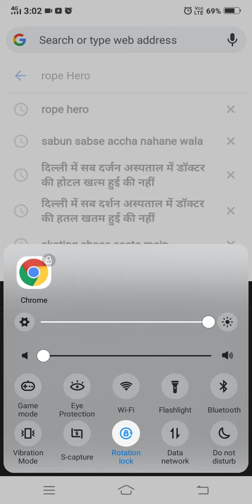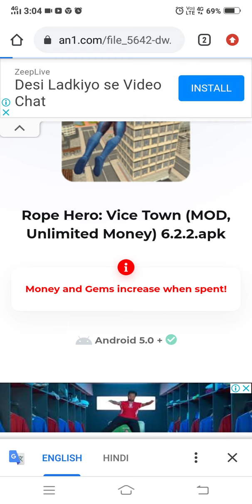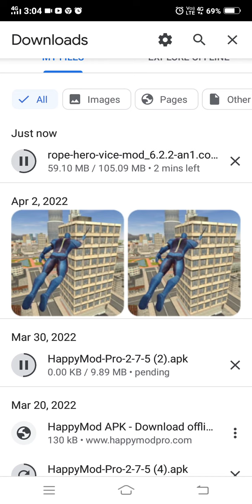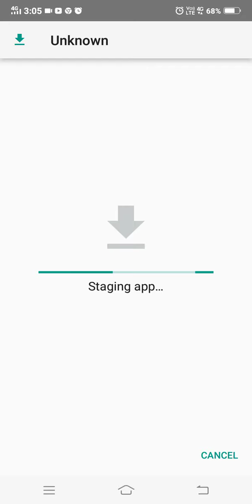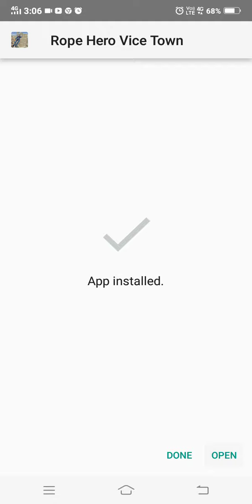April 16, 2022